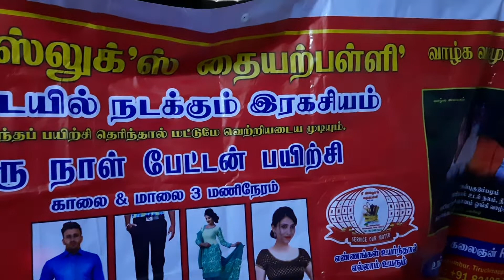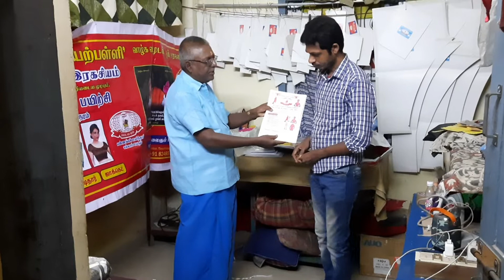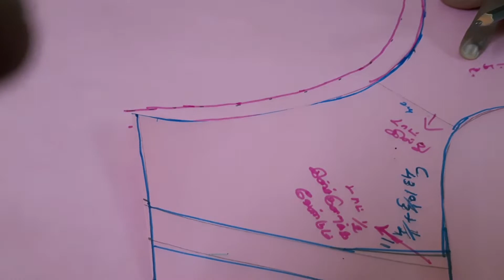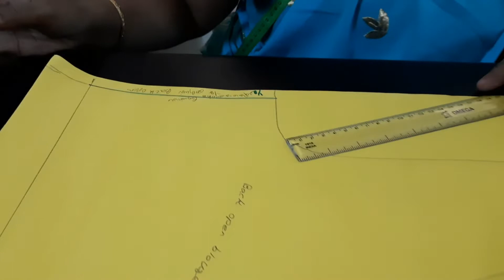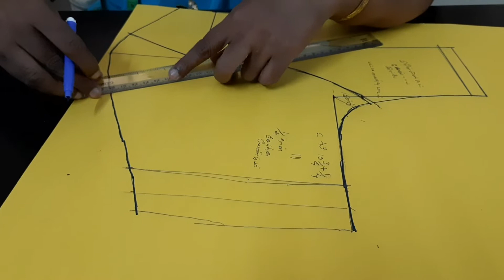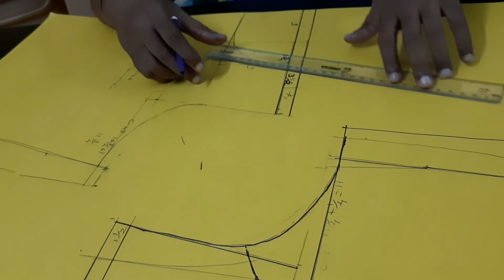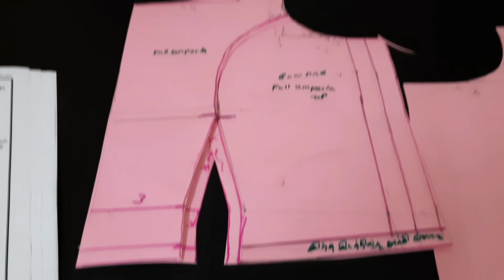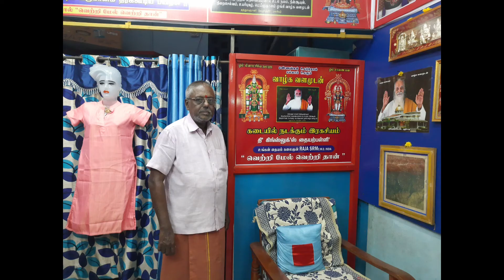King looks advance classes பயிற்சி டீலராக மாறுங்கள்